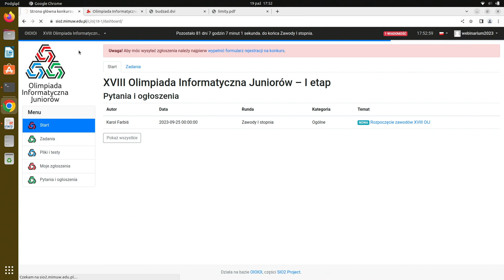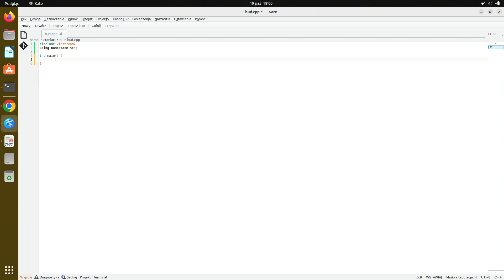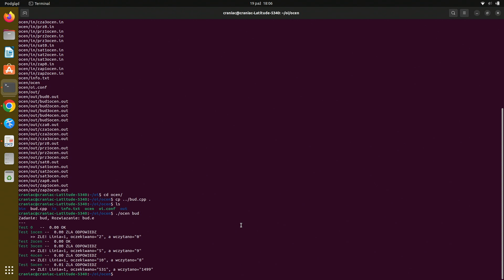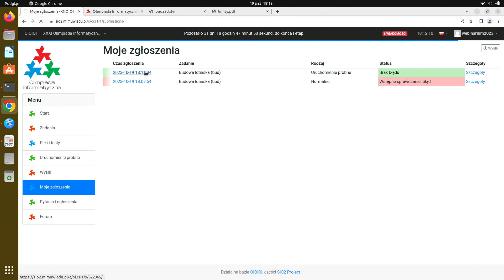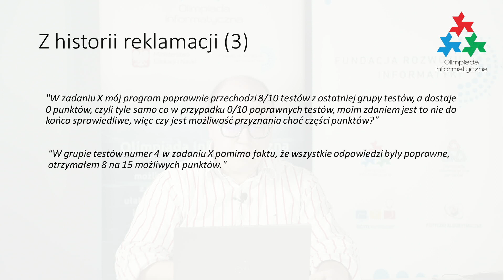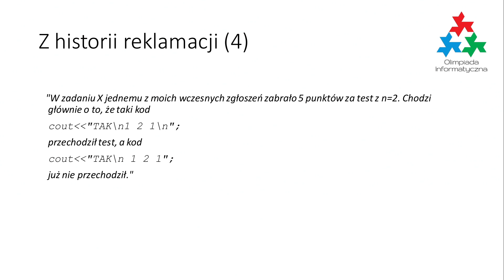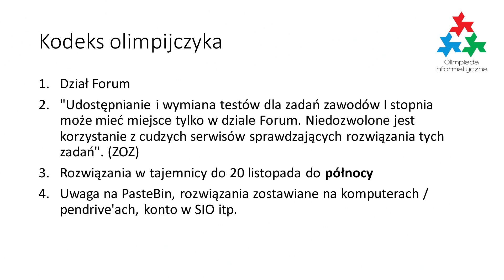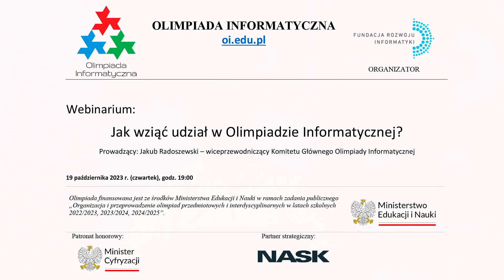Jak wziąć udział w Olimpiadzie Informatycznej?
Webinarium prowadzi:
Jakub Radoszewski – Wiceprzewodniczący Komitetu Głównego Olimpiady Informatycznej

Olimpiada finansowana jest ze środków Ministerstwa Edukacji i Nauki w ramach zadania publicznego „Organizacja i przeprowadzenie olimpiad przedmiotowych i interdyscyplinarnych w latach szkolnych 2022/2023, 2023/2024, 2024/2025”.